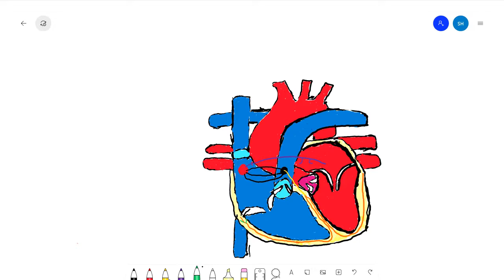Electrical Conduction System of the Heart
In this video, talked about the SA Node(sinoatrial node), AV node(atrioventricular node), Bachmann's Bundle, Bundle of His, and Purkinje Fibers. I also talked a little bit about the PQRST wave, which is found in an ECG reading. I hope you enjoy this video and learn from it.